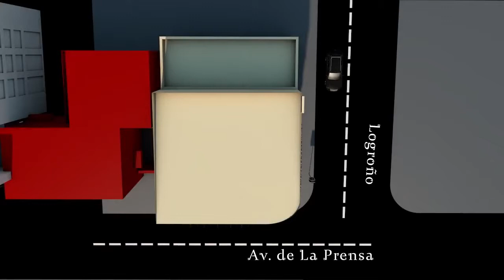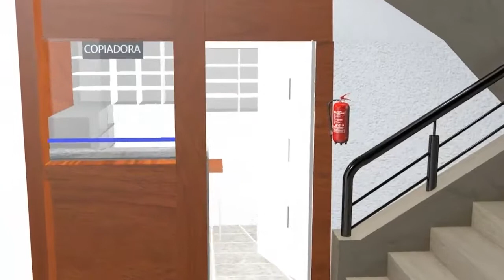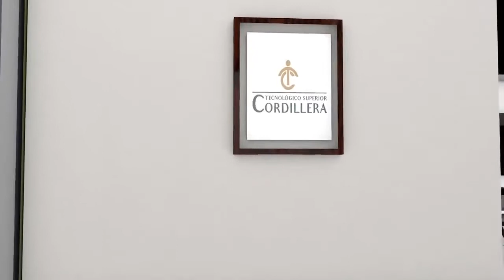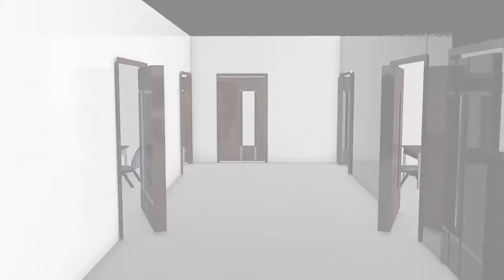Itsco edificio diseno 6A Nocturno